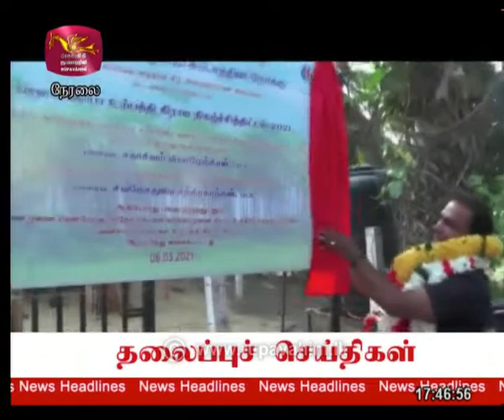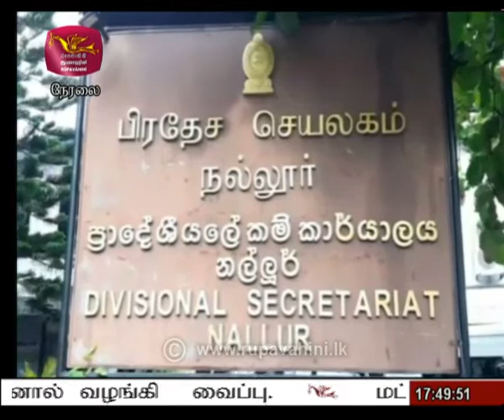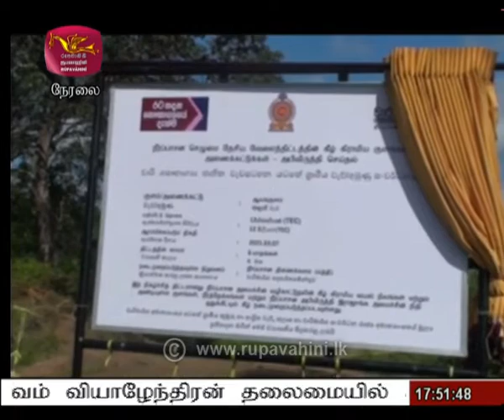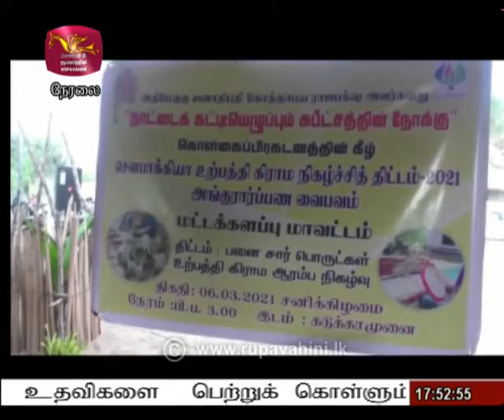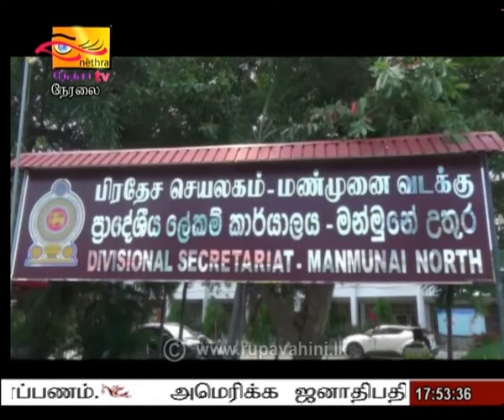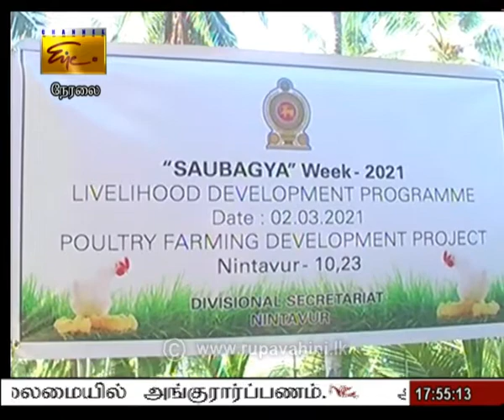2021-03-07 | Nethra TV Tamil News 7.00 pm